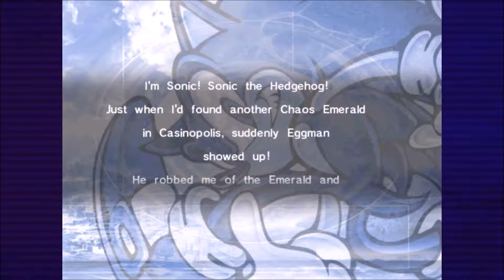Sonic's Story #2 | Sonic Adventure DX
Part 2 of Sonic Adventure DX.